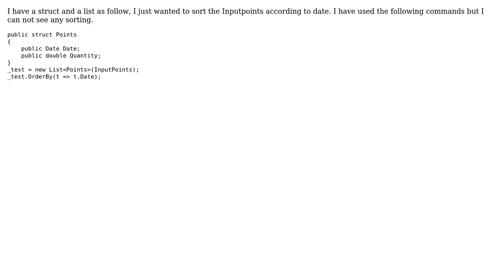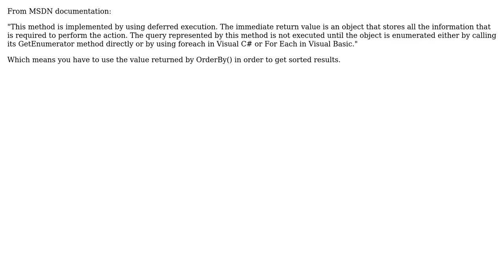OrderBy does not change list when sorting a list according to date (3 Solutions!!)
OrderBy does not change list when sorting a list according to date

With thanks & praise to God, and with thanks to the many people who have made this project possible! | Content (except music & images) licensed under CC BY-SA | Music | Images & others | With thanks to user pzelasko user olydis user huMpty duMpty user Amir and the Stack Exchange Network Trademarks are property of their respective owners. You are responsible for your own actions.